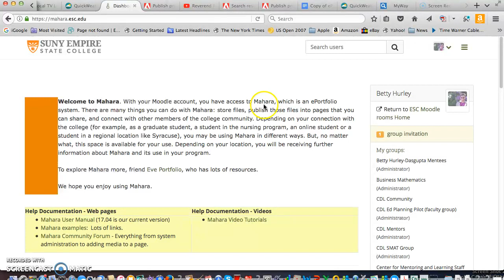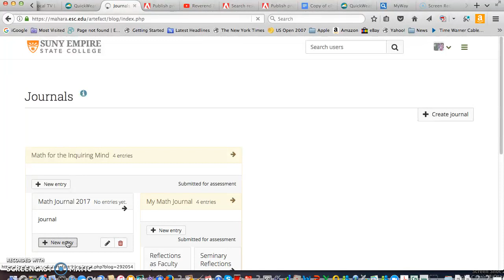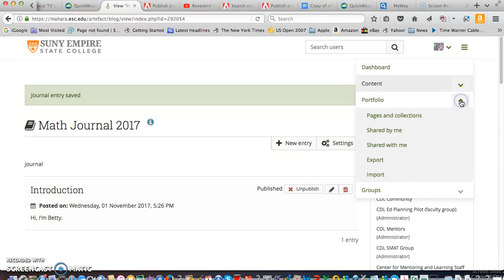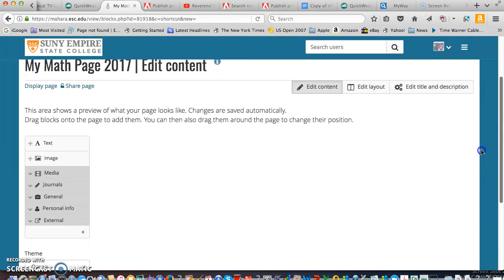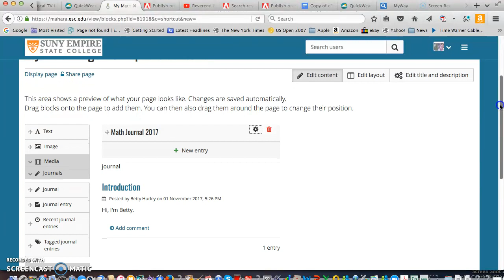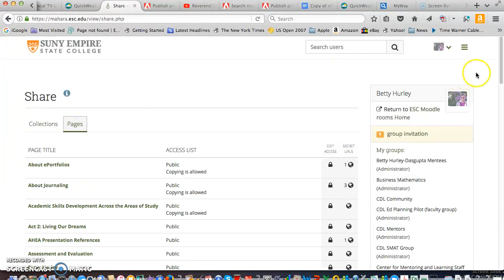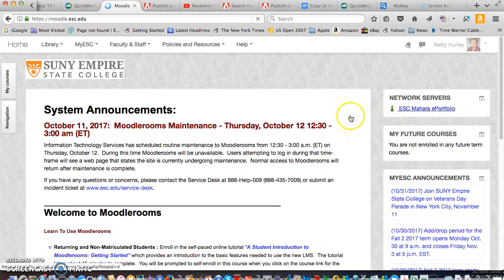Your Journal in Mahara 2017